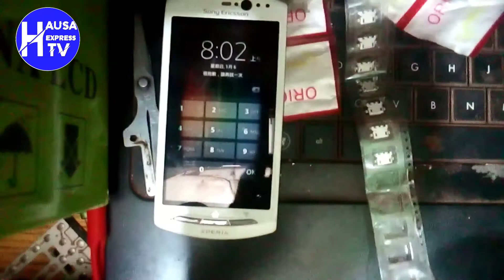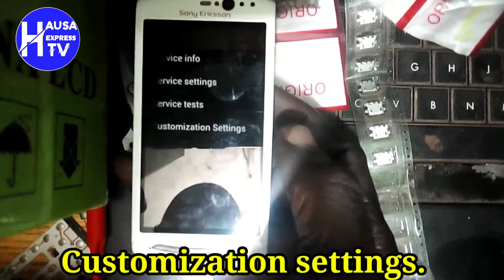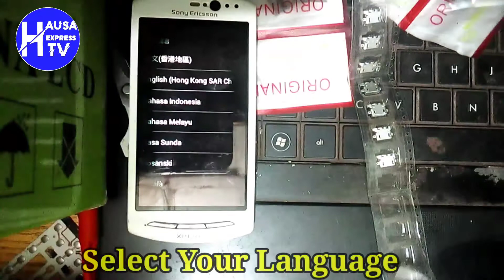sony ericsson xperia reset code # yadda ake cire security na wayar Sony Ericsson xpiria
Assalamu alaikum godia mai dinbin yawa da fatan alkairi zuwa a gareku masoya wannan tashar don Allah Indan kai sabon zuwane wannan chennel
Zaka iya kayi share na videona zuwaga sauran yan'uwa domin sums sukaru

Hausa express tv

Izzar so episode 60
Izzar so episode 61
Izzar so episode 62
Izzar so episode 63
A duniy episode 50
Sirrin kyau episode 35
Labarina episode 35
Labarina episode 36
Gidan badamasi
Fassarar algaita
Yadda ake cire security